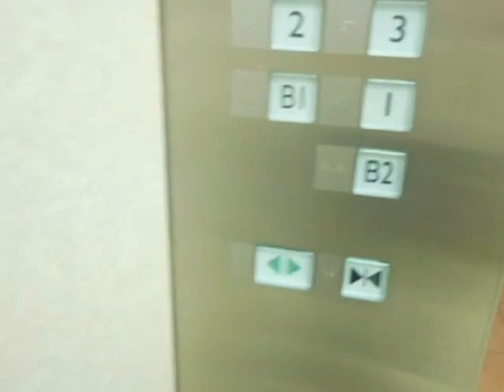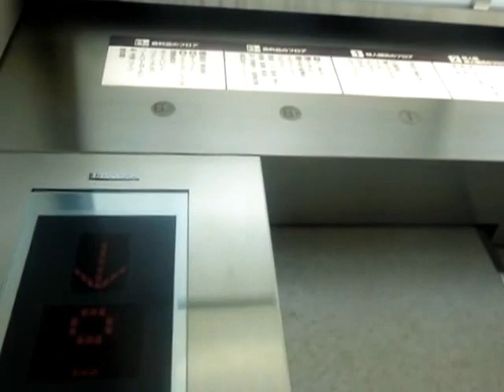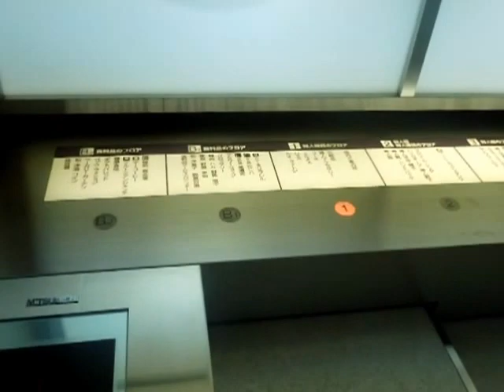岡山高島屋のエレベーターPart1-3（左側）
岡山高島屋のエレベーターです。こちらは2009年11月頃に更新されました。アナウンスはフロア案内が高島屋らしいですが、三菱独自のアナウンスです。更新前はエレペットでしたが、アナンセーターが付いていたかは不明です。屋上は夏季にビアガーデンを設けており、こちらのエレベーターのみビアガーデン営業期間中は閉店後も運転しています。こちらは車椅子対応ではないのにビアガーデン営業期間中閉店後は、なぜかこちらのエレベーターしか運転していません。ビアガーデン営業期間中の閉店後の停止階は1階とR階のみです。(二部うp主の声が入っています。)

メーカー：三菱
設置台数：3基(群管理)
アナウンス：全基にあり
到着チャイム：あり
車椅子操作盤：1基にあり
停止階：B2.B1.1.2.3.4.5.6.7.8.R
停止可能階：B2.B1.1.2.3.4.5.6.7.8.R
用途：乗用
定員：21名
積載：1400kg
ドア：4枚両開きドア
設置年度：1973年度前期
リニューアル年度：2009年9月頃～11月頃